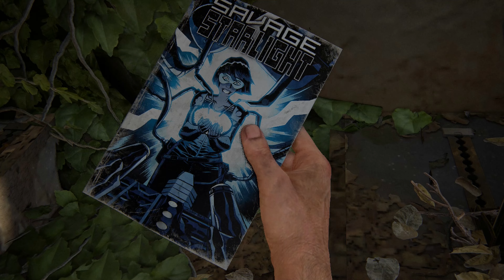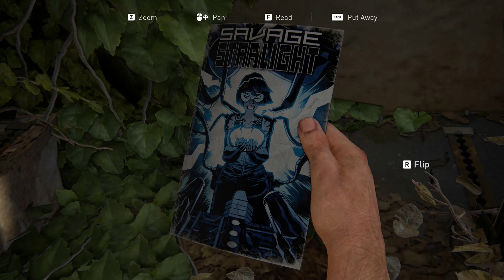THE LAST OF US PC Walkthrough Gameplay Part 10 -[4K 60FPS] - No Commentary